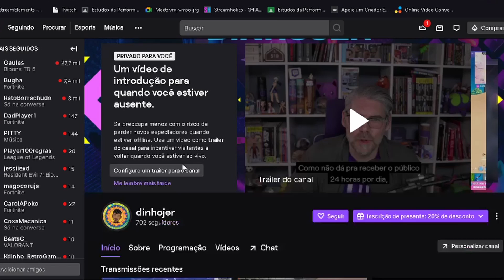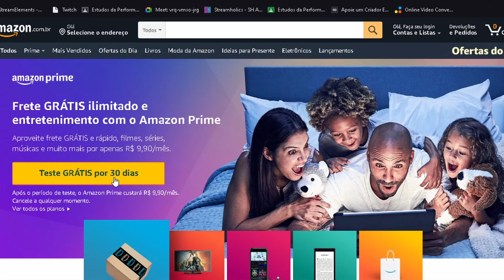CONSEGUIR SKIN DO FORTNITE GRÁTIS! pros subs do canal!